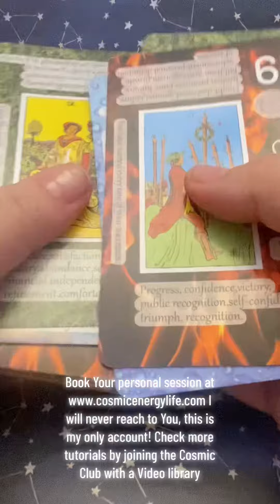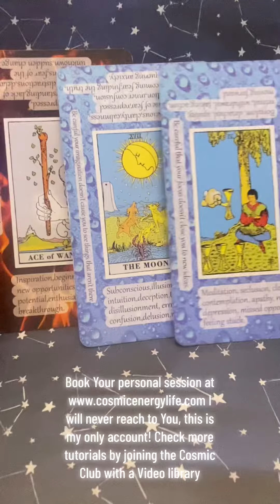Tarot Time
I will never reach to You, this is my only account! Check more tutorials by joining the Cosmic Club with a Video library